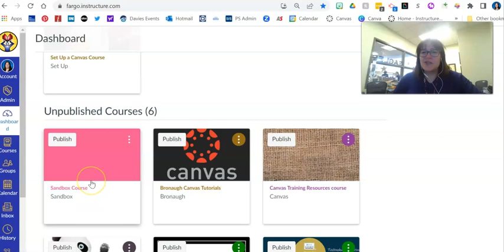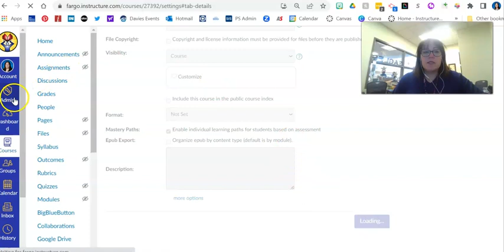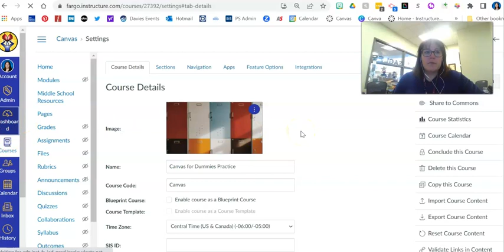Canvas for Dummies 2023